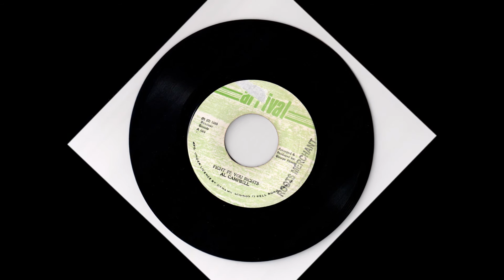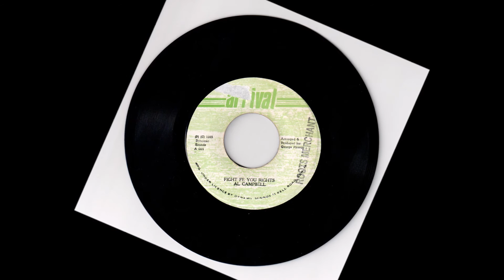Al Campbell Fight Fe Your Rights